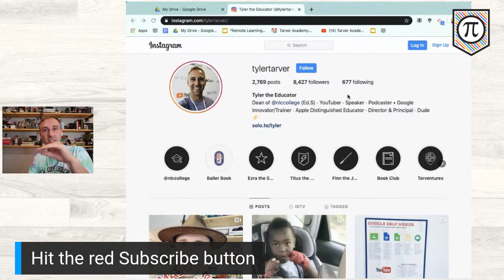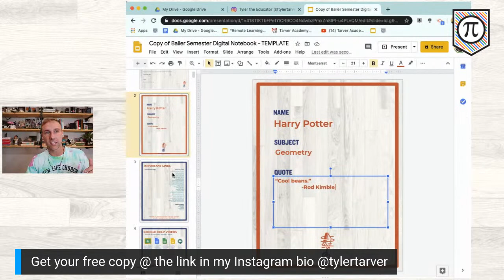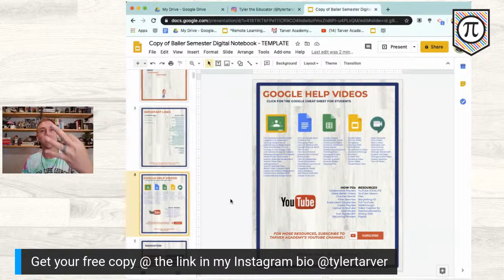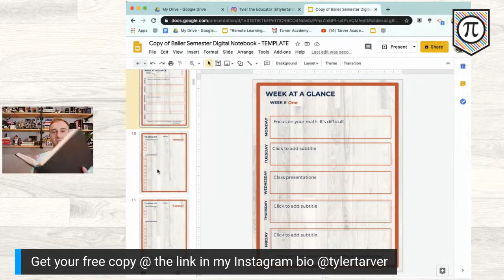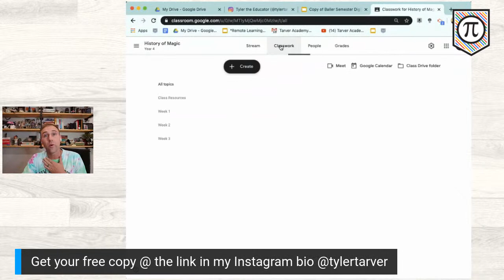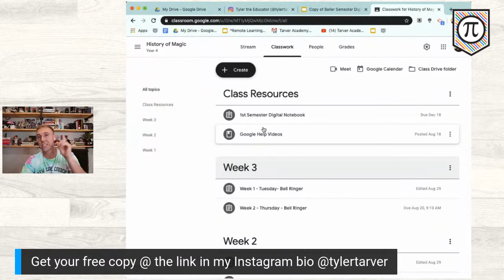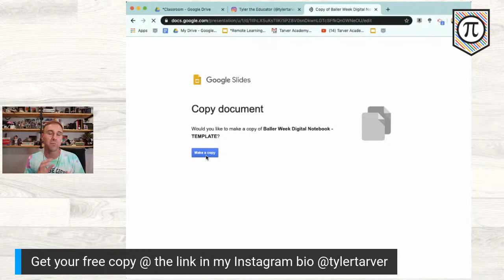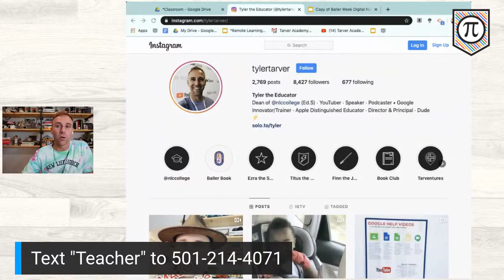Digital Interactive Notebooks Full Walkthrough + Free Templates!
2. get the free template at the link in my instagram bio
3. you're awesome